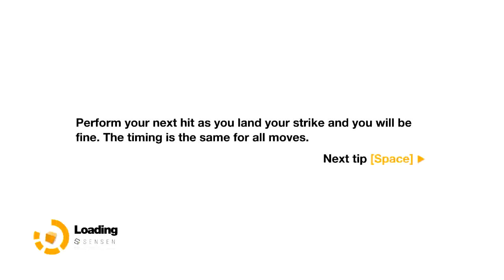Lets Play Remember Me Part 21 Playthrough